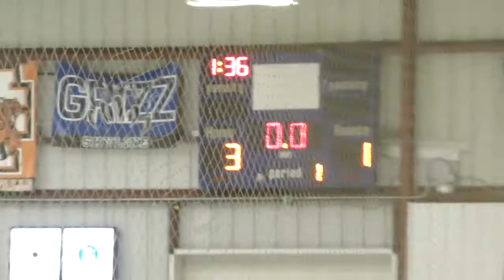IF Yellow vs Teton Cutthroats U10 Jan 5 2020 period 1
Jan 5 2020 scrimmage in Idaho Falls
IF Yellow vs. Teton Cutthroats